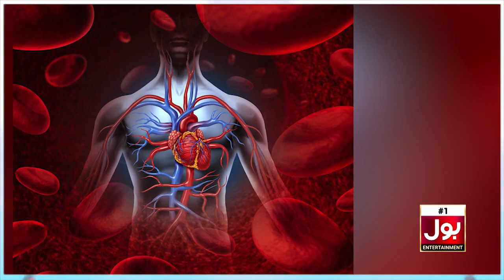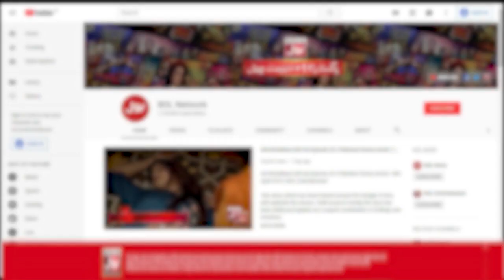Surprising Benefits Of Eating Dates | Dates Health Benefit | Health Tips Tibb-e-Nabawi SAW | BOL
Surprising Benefits Of Eating Dates | Dates Health Benefit | Health Tips   Tibb-e-Nabawi SAW | BOL Entertainment